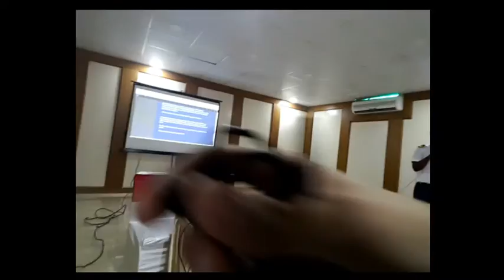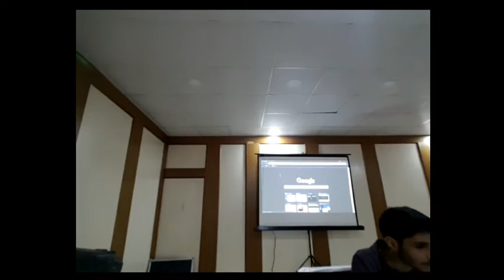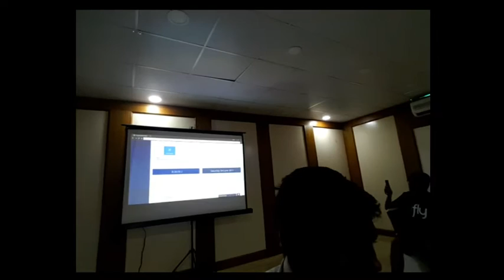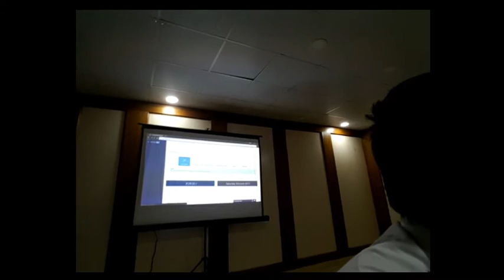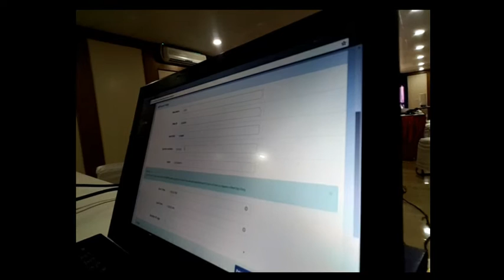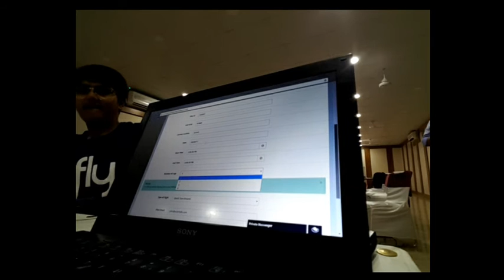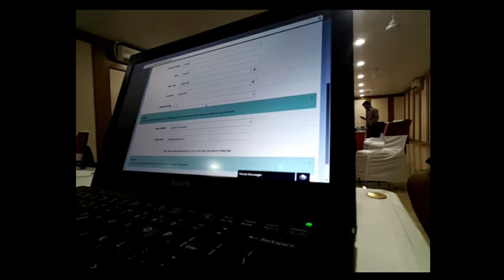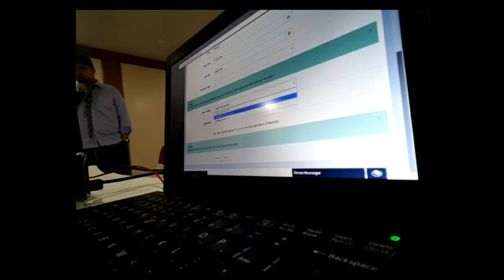The 6e Party | IndiGo Virtual | Live